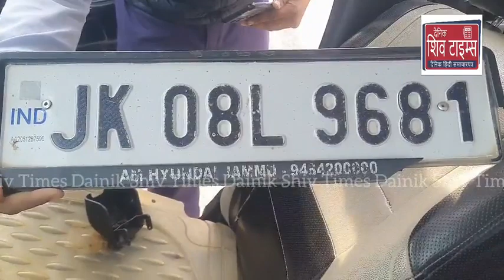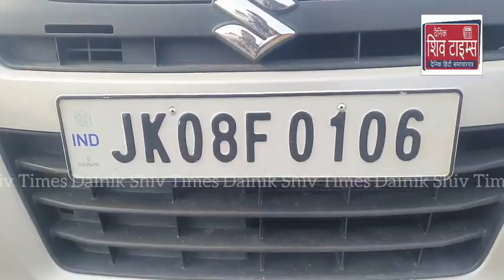kalibari के समीप पेश आया दर्दनाक सड़क हादसा , संतुलन बिगड़ने के कारण कार को लगे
kalibari के समीप पेश आया दर्दनाक सड़क हादसा , संतुलन बिगड़ने के कारण कार को लगे पलटे, कार सवार 3 लोग जख्मी